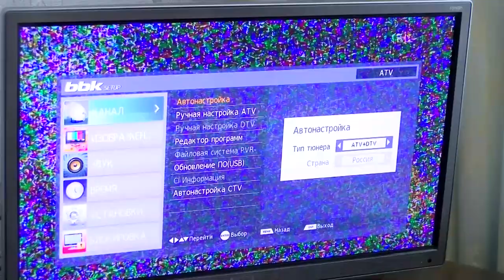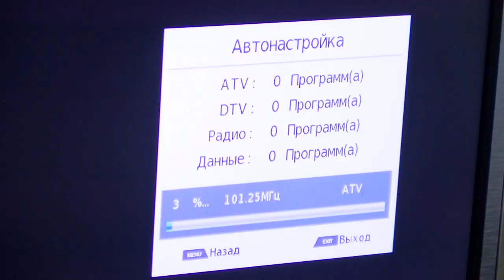Как настроить свой телевизор на приём «Канала-16»?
На нашу редакцию обрушился шквал телефонных звонков с вопросом: почему «Канал-16» исчез с привычной кнопки? Технический сбой произошёл несколько недель назад, после чего телевизионный канал поменял частоты. Как настроить свой телевизор на приём «Канала-16»?